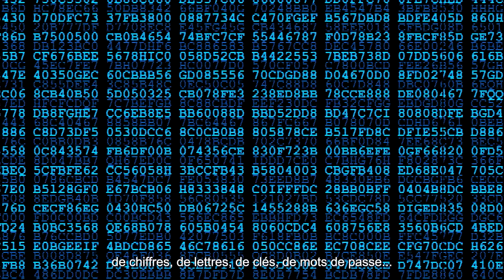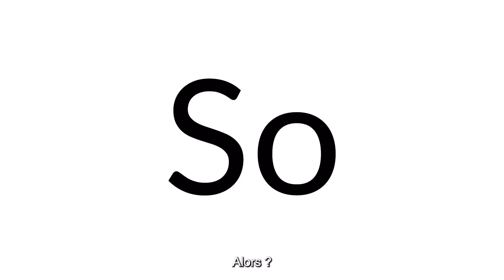MainNet Launch Event: Archethic Public Blockchain by Uniris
Launch of Archethic MainNet. Different steps:
- MainNet launch
- Archethic Foundation
- Unboxing Miners
- Video Archethic Public Blockchain

Archethic is a Layer 1 aiming to create a new Decentralized Internet.

Its blockchain infrastructure is the most scalable, secure & energy-efficient solution on the market thanks to the implementation of a new consensus: "ARCH".

Archethic smart contracts expand developers'  boundaries by introducing internal oracle, time-triggers, editable content & interpreted language.

Through native integration for DeFi, NFTs & decentralized identity; Archethic offers an inclusive and interoperable ecosystem for all blockchains.

In order to achieve the long-term vision of an autonomous network in the hands of the world population, we developed a biometric device respecting personal data privacy (GDPR compliant).

Making the blockchain world accessible with the tip of a finger.

Be the only key